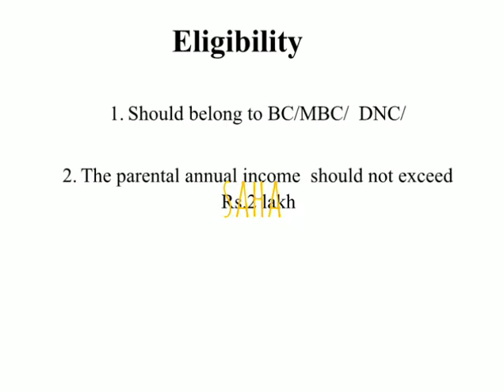Finance Assistance for 10th and 12th Std Students From BC, MBC and Minority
Tamilnadu Public Welfare Scheme, BC, MBC and Minority Welfare Department in Tamilnadu